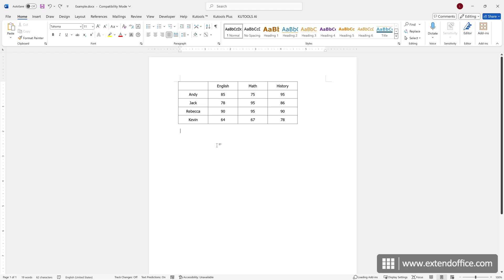How to add diagonal line to a table cell in Word?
Adding a diagonal line to a table cell in Word can enhance the organization and clarity of your tables, particularly when you need to label both rows and columns within the same cell.

In this tutorial, we will explore several methods to easily add a diagonal split in the top-left cell in Word, allowing you to enhance your document's layout and presentation.

0:00:00 INTRO
0:00:04 Inserting a diagonal down boarder from the ribbon
0:00:23 Inserting diagonal line and labels to a table cell using Kutools